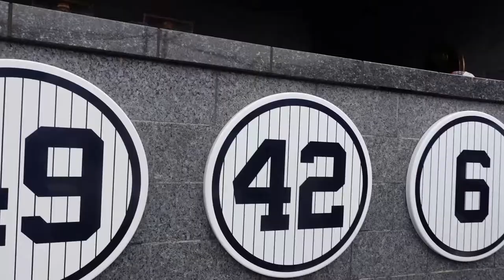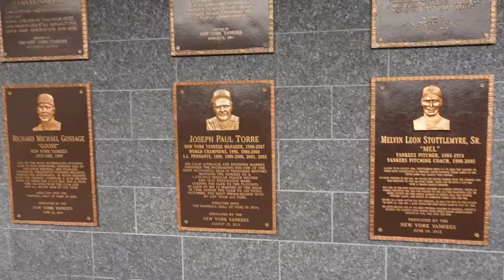Subrina Onni Vlog #14 | MLB Baseball Game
My first baseball game. Watching the Yankees at Yankee Stadium.